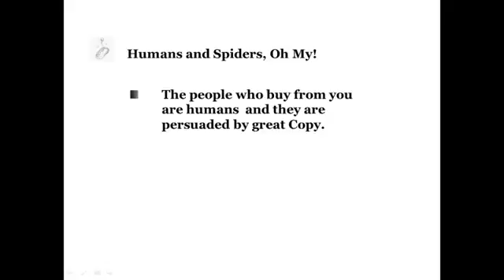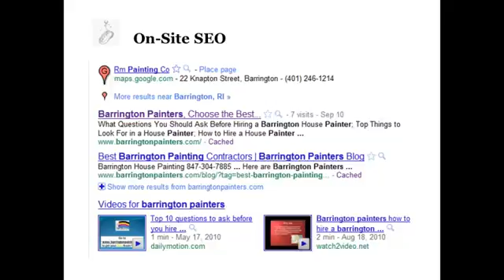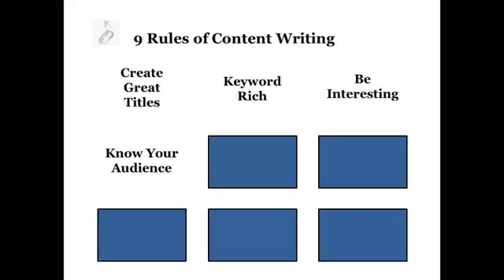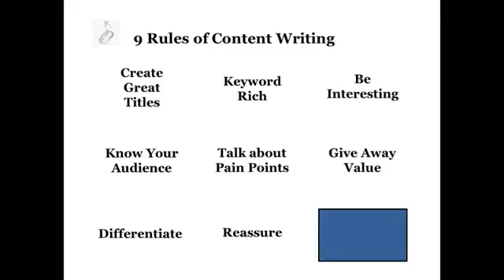7 Strategies That Your Competition Doesn't want you to know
Internet Marketing Tutorial, Training for businesses.  Check out these seven Online Marketing strategies to boost your business.